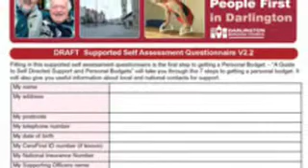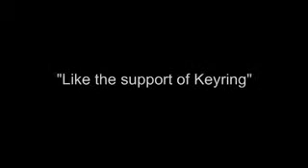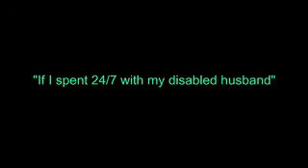Councillor V Copeland - Money Talks - Adult Social Care and Housing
Portfolio video for Councillor V Copeland. Presented at Money Talks event on Saturday 20th July 2013.